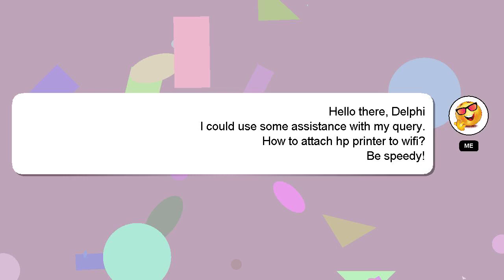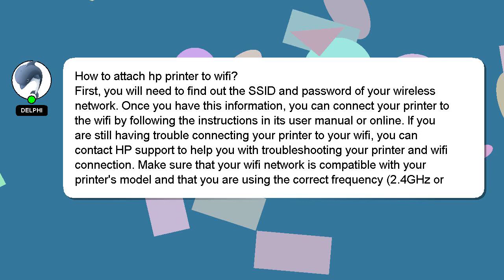How to attach hp printer to wifi?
Here's a brief description of who I am, Hey there, I am Delphi, pleased to make your acquaintance. I am at your disposal to help you with any questions you have. - How to attach hp printer to wifi?

If you have specific questions that need answers, please don't hesitate to comment or chat with me. If you provide an answer, I will 'heart' it as a sign of gratitude.

*2 What we are experimenting :*